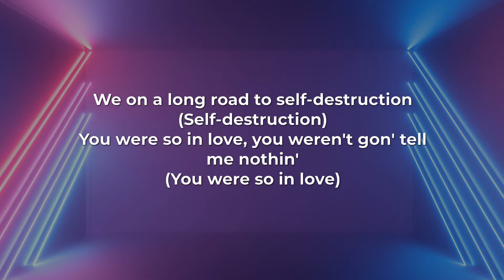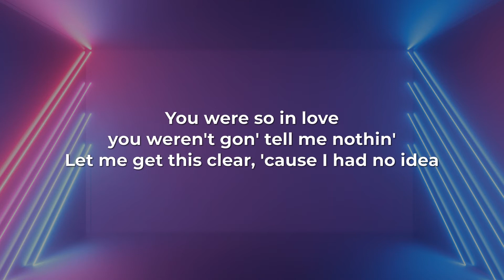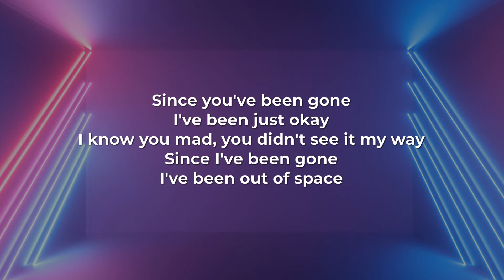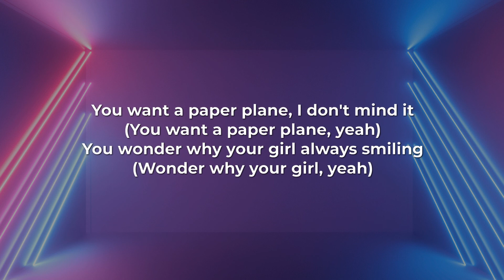Don Toliver - No Idea (LYRICS) "Feelin like I did too much" [TikTok Song]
​@dontolivermusic - "No Idea" Lyric Video
 Don Toliver - "No Idea" Official Music Video:

"Let me get this clear, cause I had no idea" [TikTok Song]
"Feelin' like I did too much" [TikTok Song]
"I'm feelin' like I did too much" [TikTok Song]
"Well, let's get naughtier yeah I need all of ya" [TikTok Song]

Don Toliver - "No Idea" Lyrics:

Tell me what you want after this club (Oh-oh)
Uber ride to my house, called a taxi (Uber ride to my house, yeah)

I'm picky with my women, I'm decidin' (Oh)
Call me to your crib and I'ma slide in (Yeah)
Call me to your crib and I'ma slide in (Call me to your crib and I'ma)

First things first, let me get that introduction (Let me get that introduction)
You were so in love, you weren't gon' tell me nothin' (You were so in love)
Let me get this clear (Uh-huh), 'cause I had no idea (Yeah, yeah, yeah)

Feelin' like I did too much (Much)
I'm feelin' like I did too much (Much)
I'm feeling like I did too much (Much)
Yeah, let's party, ya (Party, ya)

You were so in love, you weren't gon' tell me nothin'

You want a paper plane, I don't mind it (You want a paper plane, yeah)
You wonder why your girl always smiling (Wonder why your girl, yeah)